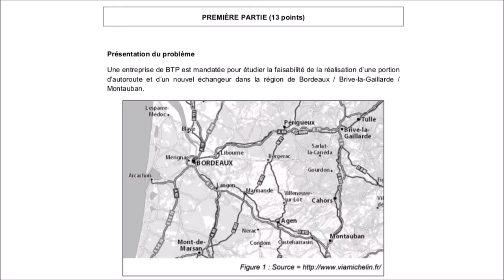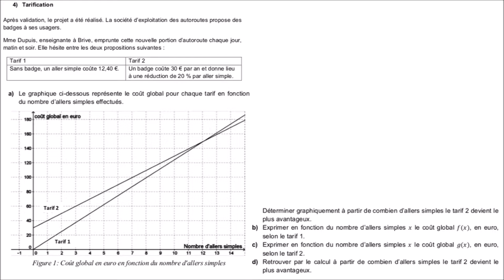I-4 - Tarification | CRPE 2017 Grp 1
___________ TIMECODE ___________
00:10 Enoncé
RESOLUTION
01:42 Question a
02:24 Question b
02:44 Question c
03:25 Question d